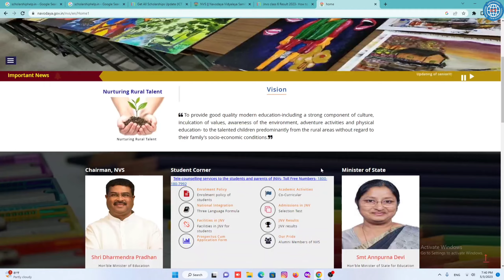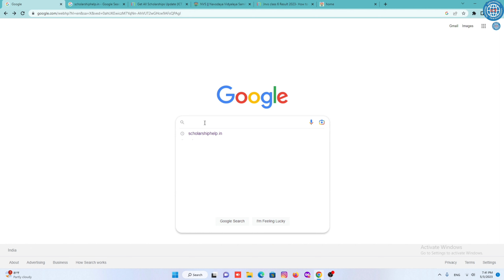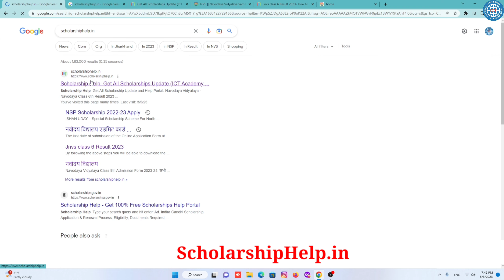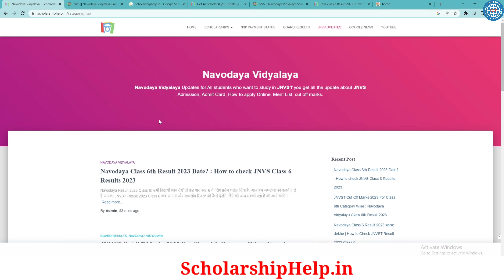Navodaya vidyalaya class 6th Result Date 2023 - JNVST Result 2023 Class 6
WPS Office-Best FREE alternative to Microsoft Office, Download for Win & Mac & Mobile.

Navodaya Class 6 Result Date 2023 | JNVST Class 6th Result 2023 Final Date | How to check Result

Topic Covered:
navodaya vidyalaya
jnvst result 2023 class 6
jnvst result 2023 class 6 kab aayega
navodaya result 2023,navodaya result
navodaya class 6th result date 2022
jawahar navodaya result,navodaya
jnvs class 6th entrance result date 2023
jnv result 2022 class 6,jnv result 2023
jnv class 6th result date 2023
navodaya ka result kab aaega
navodaya entrance exam result 2023
navodaya result 2023 kab
navodaya result 2023 kab aayega
navodaya ka result kab aayega 2023
navodaya ka result kab nikalega 2023
Jnvs result 2023
Jnvst Result 2023 class 6th
jnvst result class 6 2023
nvs result 2023 for all class
JNVS Result 2023 kaise check kare class 6
How to Check JNVST Result 2023
navodaya vidyalaya,jawahar navodaya vidyalaya
navodaya result 2023 class 6,navodaya result
navodaya result 2023 class 9
jnvst ka result kaise dekhe
ict academy,nvst,jnvst,jnvst result 2023
how to check jnvs 2023
how to check jnvst result 2022 class 6
how to check jnvst result 2022 class 9
jnvst result 2023 class 6th students
navodaya vidyalaya results all class
jnvst cut off,jnvst 2023 result
jnvst 2022 result date
jnvst 2022 result class 6
jnv result 2022 ,jnv,nvst,jnvst
jnv 6th result date 2023
navodaya class 6th result kab aayega 2023
navodaya entrance exam result 2023 class 6
navodaya exam result date 2023
JNV Class 6th Entrance Exam Paper 2023
Navodaya vidyalaya entrance exam
navodaya vidyalaya, navodaya school
navodaya, navodaya exam paper 2023
navodaya exam paper 2023 class 6
navodaya form online 2023